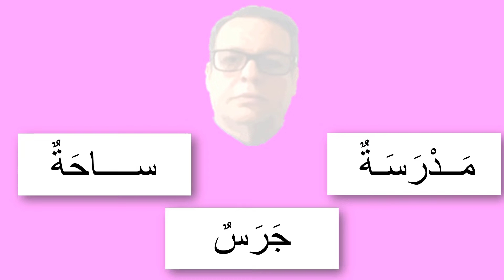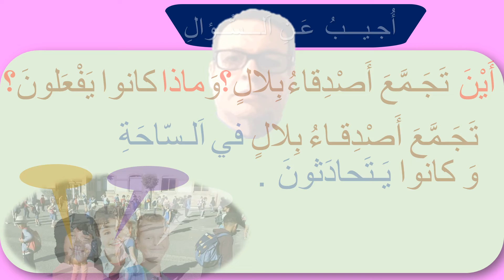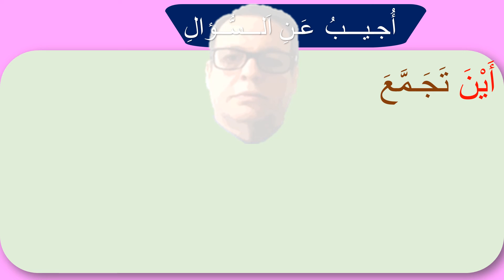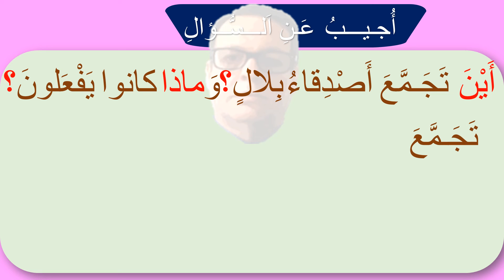بلال يعود الى المدرسة BILALON retourne à l école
المستوى الثاني  Niveau 2
Cours 1   الدرس الاول